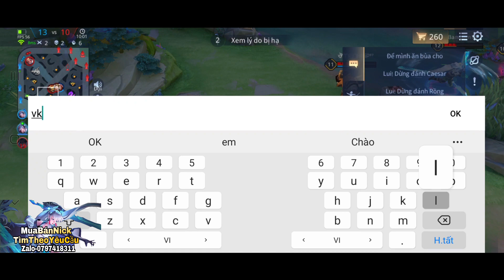TOP.1 Airi Bắt Đắt Dỉ Vác Airi Đi Support Trận Đầu Đầy Khó Khăn Gánh Team Lật Kèo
Nhất Nha.

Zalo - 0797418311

Bản 1
📌 Ngọc Sử Dụng Trong Clip :
🔰Đỏ : 10.V Công V.Lý
🔰Tím : 10.V Công V.Lý Tốc Chạy
🔰Xanh : 10.V Công V.Lý / X.Giáp

© Bản quyền thuộc về TOP.1 Airi